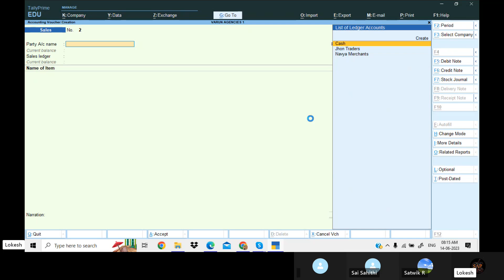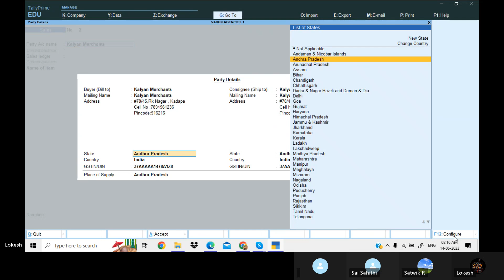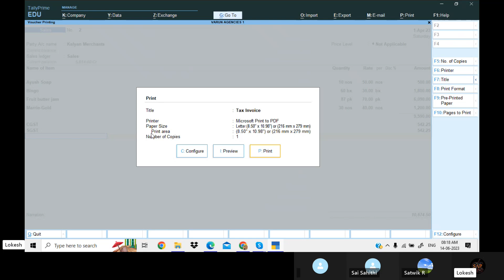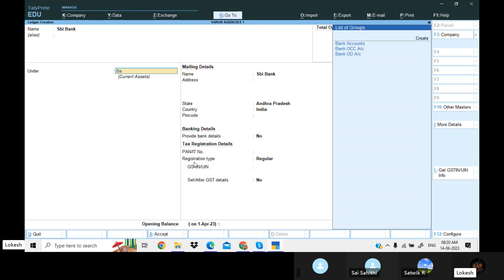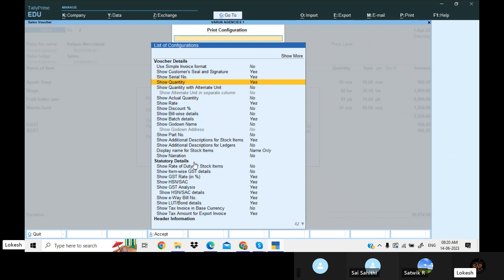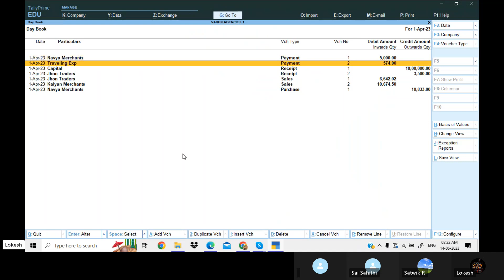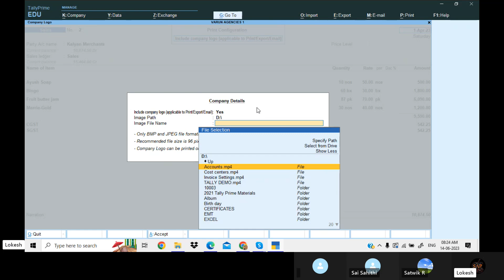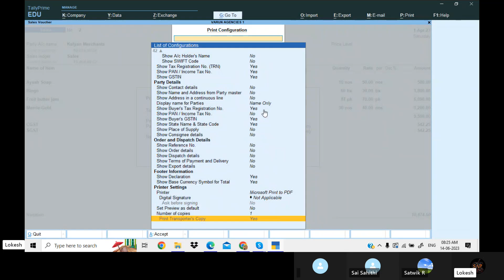How to Mainain Invoice Settings in Tally Prime Telugu | Online Training | By Lokesh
InvoiceSettings TallyPrime#2023 హాయ్ .. వ్యూయర్స్ .